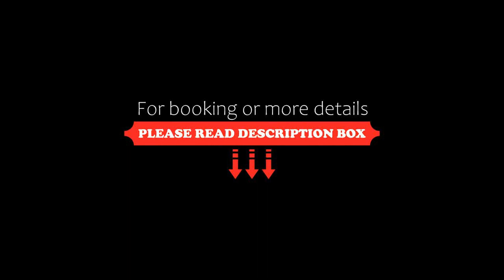OYO 10527 Corner Golf View, Bangalore, India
About Property:
Featuring 3-star accommodation, OYO 10527 Corner Golf View is located in Bangalore, 5 km from Forum Mall, Koramangala and 8 km from Brigade Road. Featuring a shared lounge, the 3-star hotel has air-conditioned rooms with free WiFi. Commercial Street is 10 km from the hotel and Cubbon Park is 10 km away.
At the hotel, every room is fitted with a desk, a TV, a private bathroom, bed linen and towels. All units include a wardrobe.
A continental breakfast is available daily at OYO ...
Property Type: Hotel
Address: Varcity Golf View, Amarjyothi Hbcs layout, Second stage, Domlur, 560071 Bangalore, India
Searching For
1. OYO 10527 Corner Golf View - Bangalore - India
2. OYO 10527 Corner Golf View - Bangalore - India Address
3. OYO 10527 Corner Golf View - Bangalore - India Rooms
4. OYO 10527 Corner Golf View - Bangalore - India Amenities
5. OYO 10527 Corner Golf View - Bangalore - India Offers and Deals
Audio Credit:
Track Title: Blank Slate
Artist: VYEN